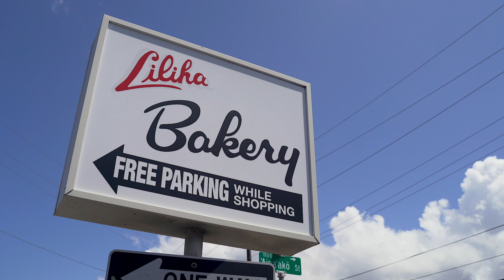The True Story of the Loco Moco, Food Historian Lanai, It's A Hawaii Thing Interview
Do you know the story of the loco moco?
Brook Lee and Lanai Tabura talk story about the origins of the rice, hamburger, egg & gravy combination known as the loco moco.